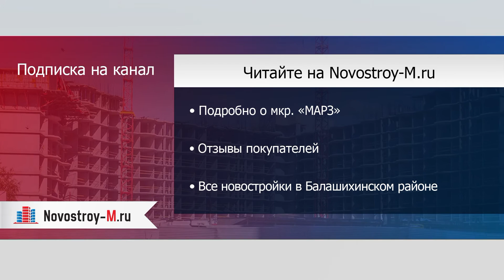мкр. «МАРЗ»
Подробно о мкр. «МАРЗ» читайте на сайте Novostroy-M.ru

Отзывы покупателей новостройки можно прочитать на форуме мкр. «МАРЗ» на сайте Novostroy-M.ru